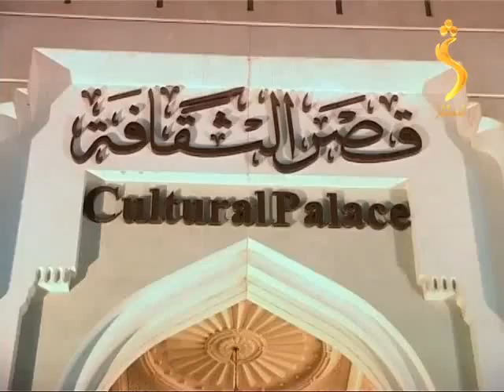UAE National Day Celebrate in Sharjah Quran R Board